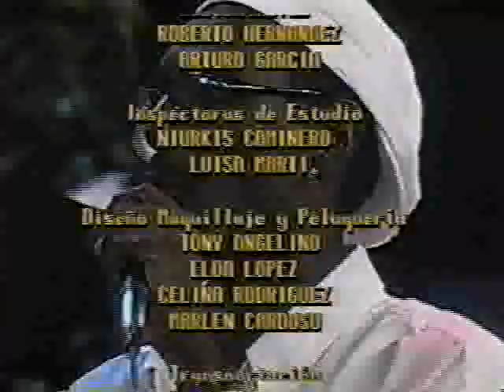Clave Y Guaguancó - De Oya Y Abacuá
Afro-Cuban group Clave Y Guaguancó performing De Oya Y Abacuá from their CD Noche de la Rumba.
Cuba, 1999.